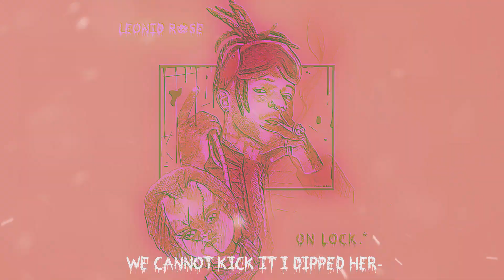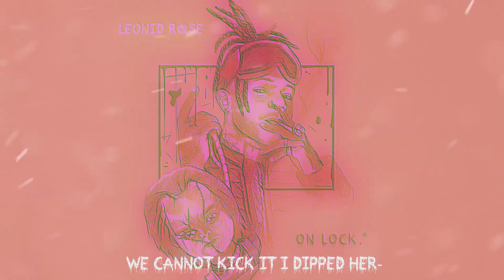Leonid Rose - ON LOCK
A Melodic Banger